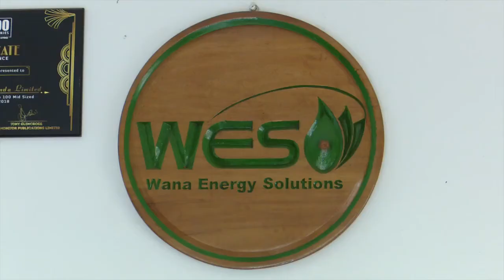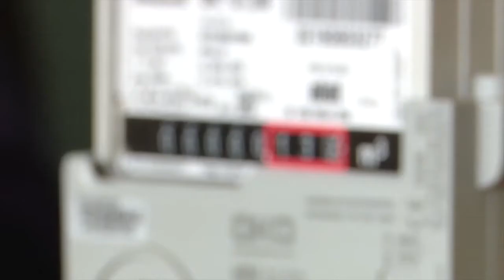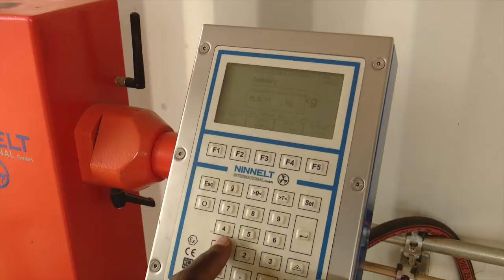IAP Uganda: clean energy cooking solutions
Wana Energy Solutions is a company that distributes and markets cooking gas. The company create value by providing a clean, affordable, reliable and thermally efficient energy solution.